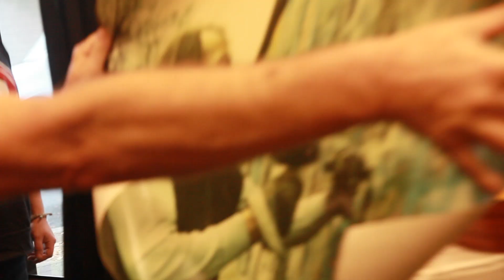DOCTOR VICTOR - Berlin (DE) 2018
🇩🇪 The weekend in BERLIN!🐻 We had a lovely time in capital city, enjoyed the spirit of wonderful locations, visited amazing vintage guitar shop 🎸where even original pieces of Berlin wall can be found and most of all played here for the first time at international Volcano Rock Fest in Badehaus Berlin! Thank you for having us! 🤘💉